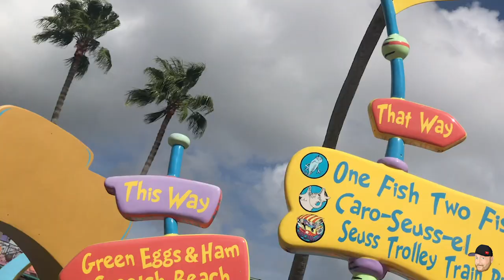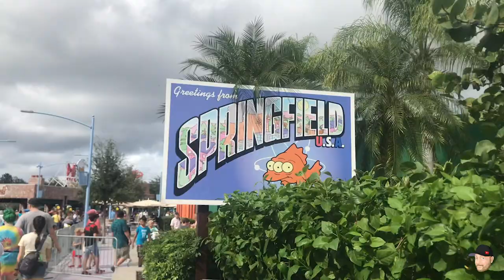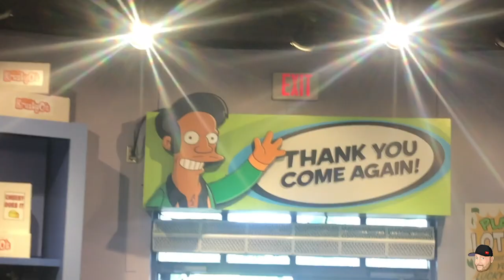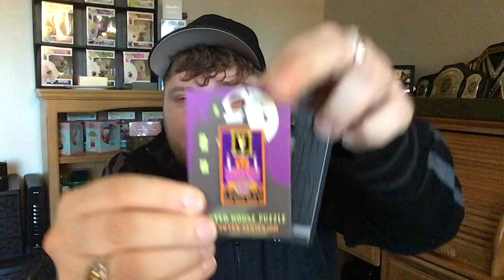THE LOST VLOG FOOTAGE — UNIVERSAL STUDIOS PT. 7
Hiiieee, it's me. Welcome back. To. My. Chaaanel! This week, I take you on the final journey of our October Orlando Trip. In this video, I share some lost footage of Universal Studios in Florida!

Me: @jonjonlannen

Edited by: @madisonstapels